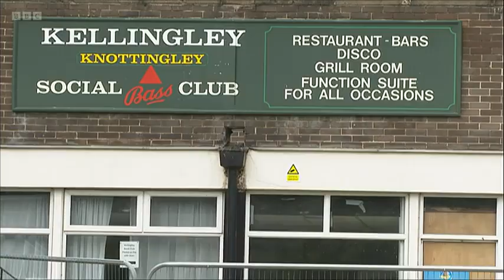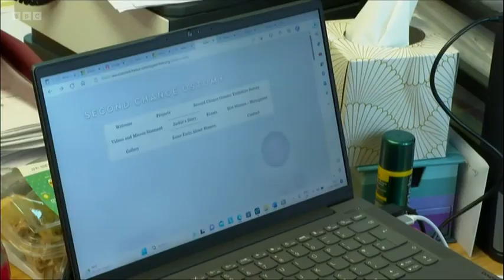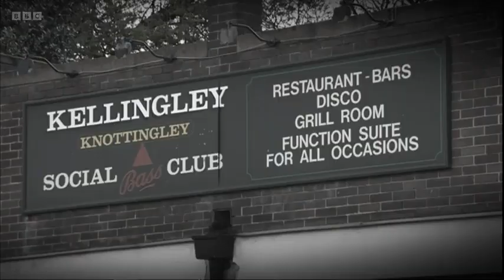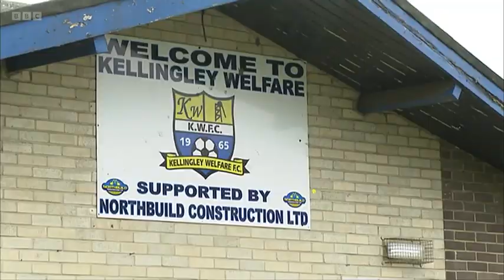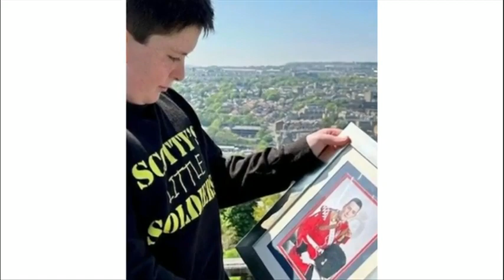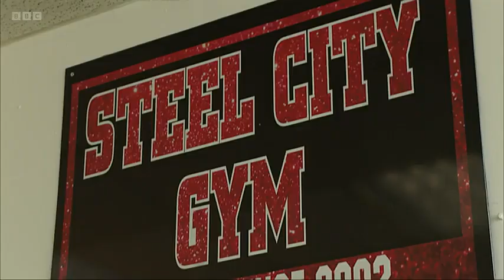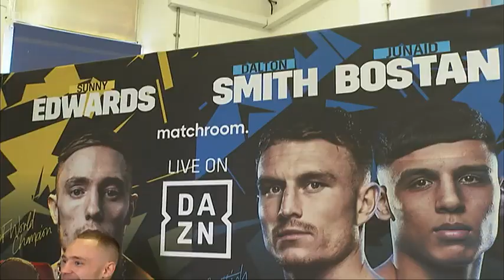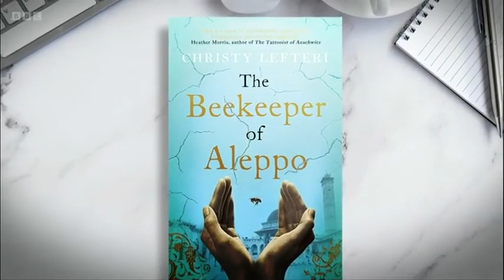230601 BBC Look North Yorkshire